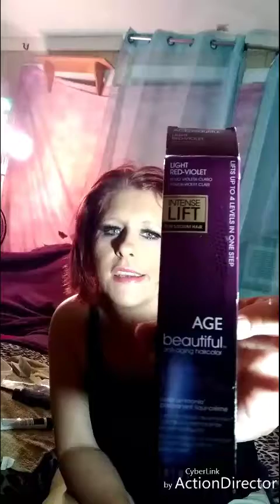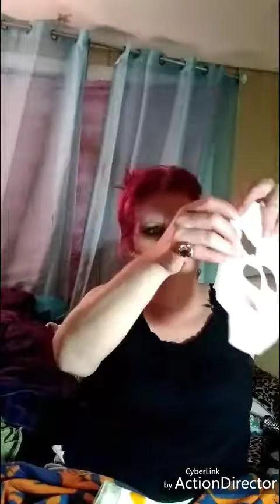Hair oops. What for it is it pink